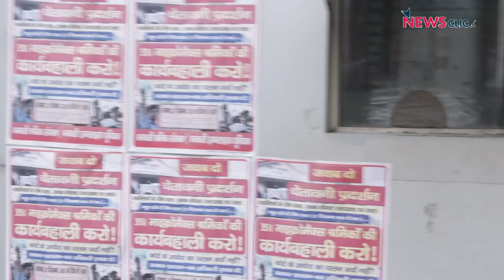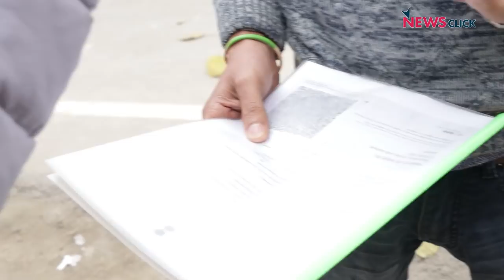उत्तराखंड चुनाव : मज़दूर किसी भी मुख्य राजनीतिक दल के एजेंडे में नही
उत्तराखंड में चुनावी शोर है। आगामी 14 फरवरी को पूरे राज्य में एक ही चरण में मतदान होना है। हर दल अपने-अपने विकास के दावे कर रहा है। लेकिन इन सबके बीच मेहनतकश वर्ग कहीं पीछे छूटता दिख रहा है। उसकी मांग और समस्या पर कोई भी राजनीतिक दल खुलकर नहीं बोल रहा है जबकि आज पूरे प्रदेश में छटनी, वेतन कटौती, वेतन समझौते को लागू नहीं करना और तालाबंदी जैसे प्रमुख समस्याएं बनी हुई हैं।